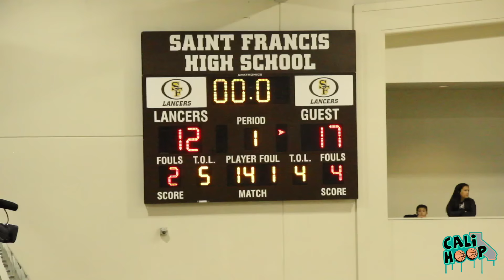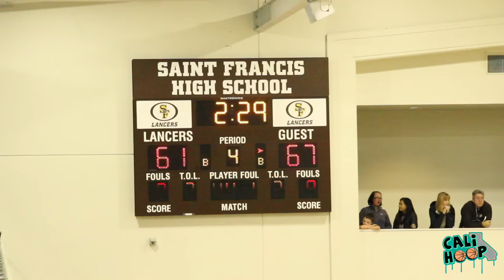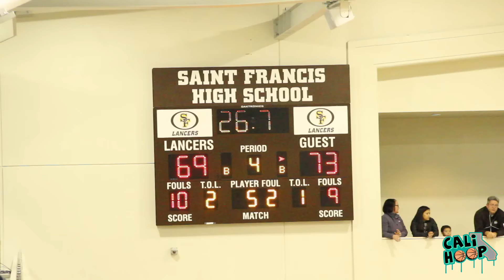St. Ignatius at St. Francis Full Game Film 1/7/2017..Darrion Trammell / Logan Johnson 2018 PG Battle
St. Ignatius improves to 2-0 in WCAL action...Follow us for more on WCAL + CaliHoop